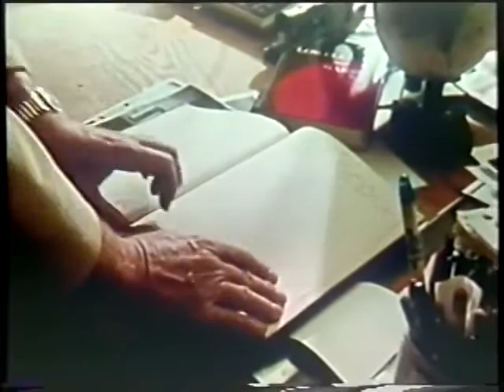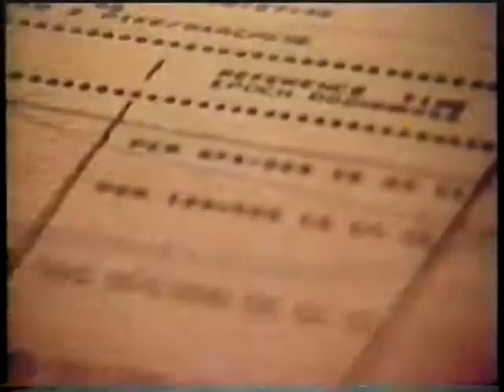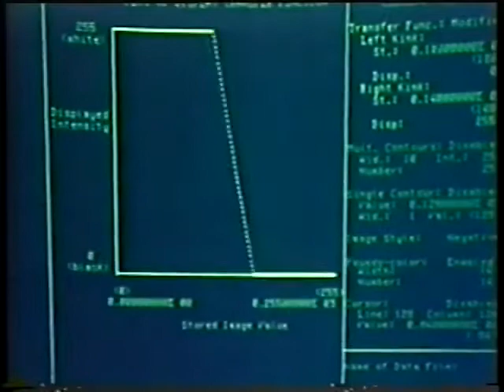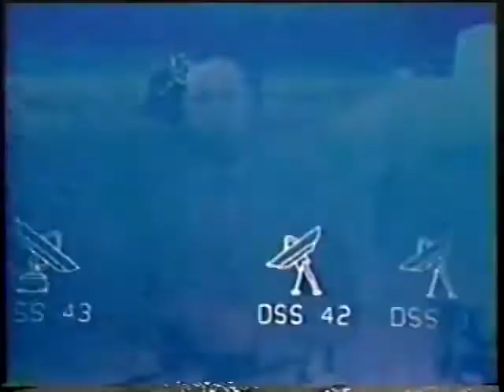70s era In Search Of Martians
In search of 1977